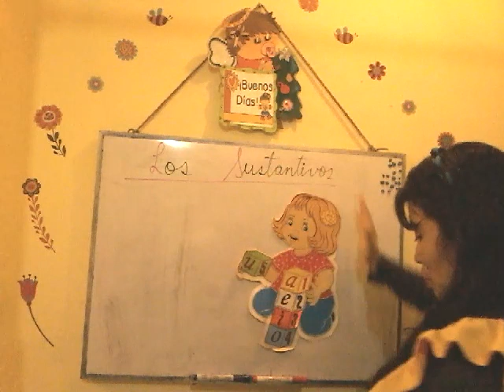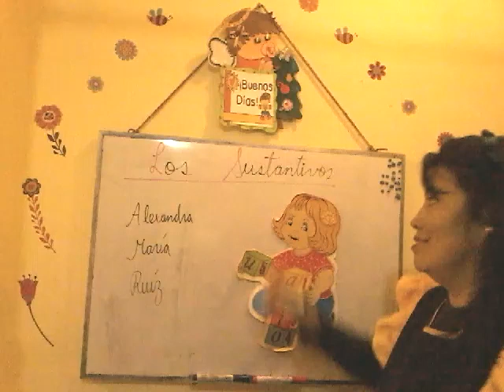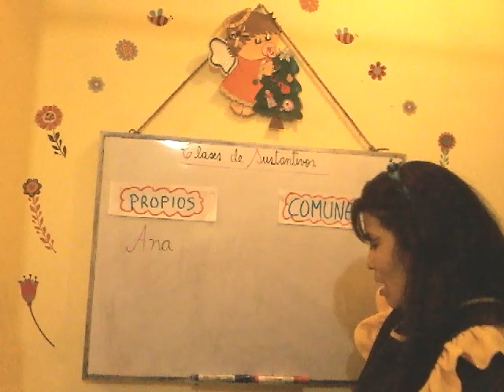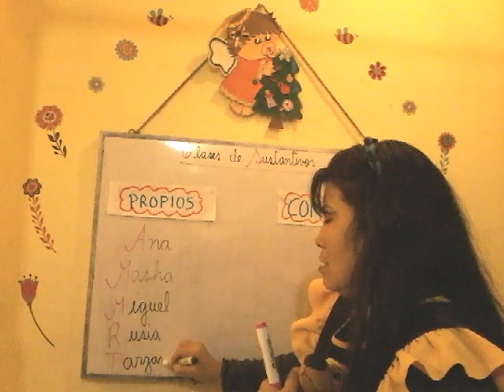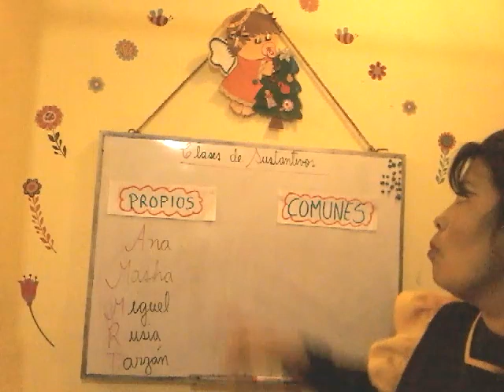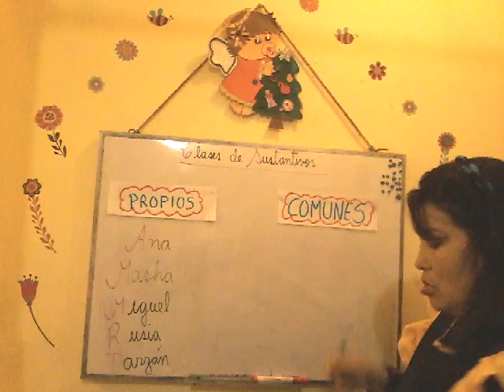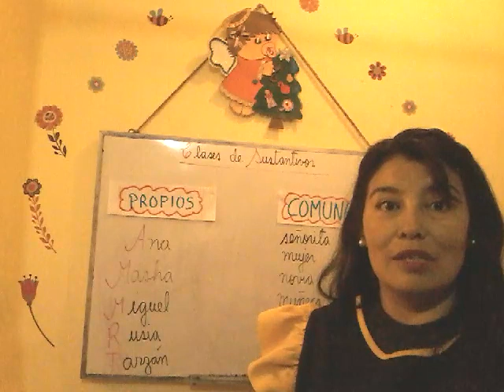Sustantivos y sus clases.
Clases de sustantivos:  Propios y Comunes.